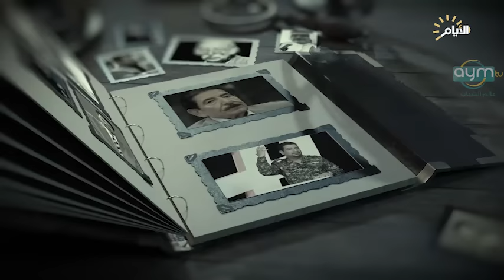برنامج المهلهل مع علي المنصوري وضيفه الشاعر علي شاهين